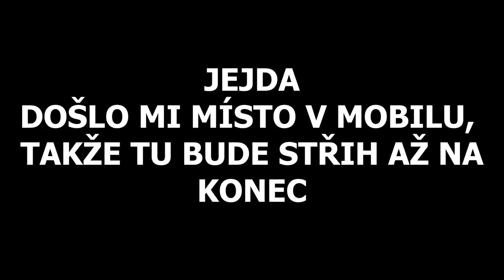SÓLA S TAROU A RICEM | Meteor Mode | Brawl Stars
Čau lidi, omlouvám se za zpožděné vydání videa, ale nakonec jste se přecijenom dočkali :D Dneska si zahraju sola s Tarou a Ricem a navíc v meteor modu, takže to bude super sranda..ehm jak kdy :D. Pokud by jste chtěli, aby si příště zahrál za specifickýho brawlera nebo hrál jiný mod, nebojte se to napsat do komentáře :)

Odkazy na použité ZVUKY (není seřazené):
- žádné nebyly použity

Střihám v: Adobe Premiere Pro CC 18, Adobe After Effects CC 18, Sony Vegas Pro 13
Natáčím pomocí: Samsung Galaxy J5
Obrázky vytvářím v: Pixlr, GIMP 2
Obrazovku natáčím pomocí: OBS, Fraps, Bandicam